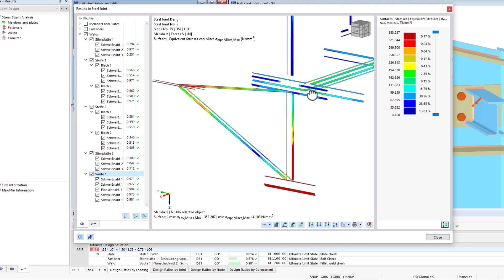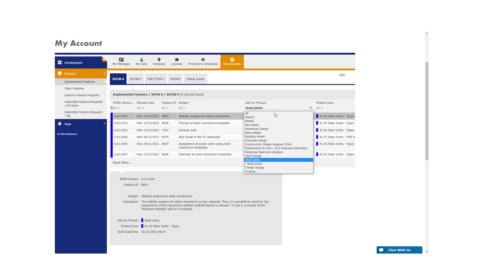WIN | 03/2023 - Cosa c'è di nuovo in RFEM 6 e RSTAB 9?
Lavorare in modo rapido e avere sempre tutto a portata di mano - suona bene? Allora dai un'occhiata! In questo breve video, potrai scoprire le novità più importanti dell'ultimo mese.

Nel febbraio 2023, le seguenti funzionalità sono state aggiunte a RFEM 6, RSTAB 9 e RSECTION per facilitare il vostro lavoro:

00:00 Tempo di calcolo della verifica a taglio-punzonamento
00:16 Modello del materiale per le saldature
00:33 Libreria per il legno a strati incrociati
00:53 Completamento dei valori intermedi nel pannello
01:10 Visualizzazione a colori delle cerniere plastiche

Ulteriori caratteristiche sono elencate nell'extranet.